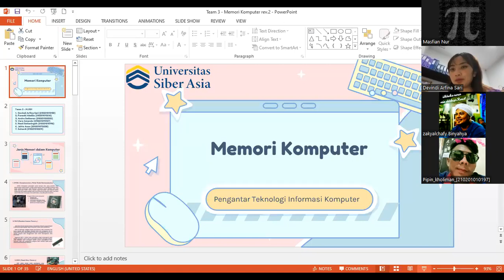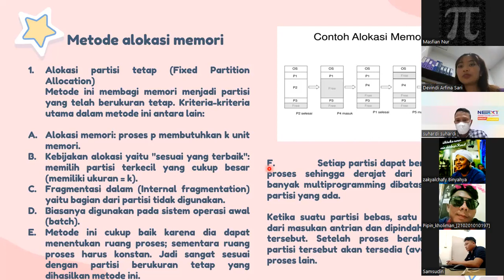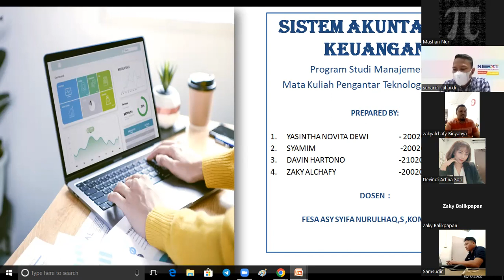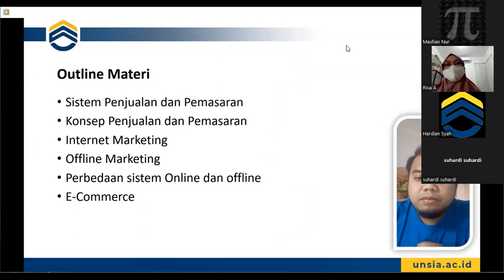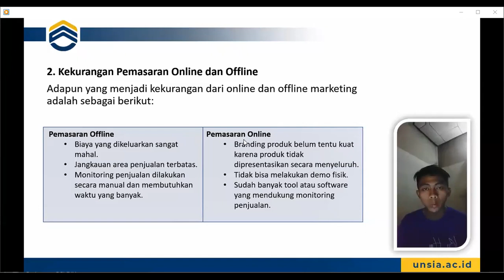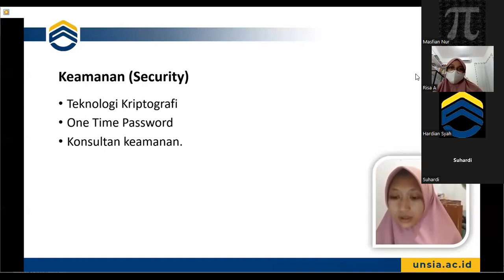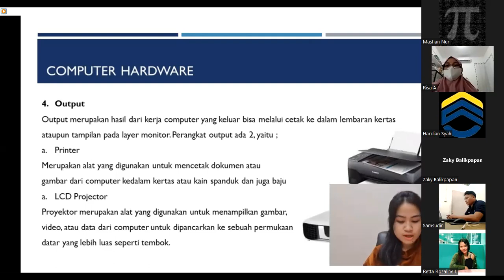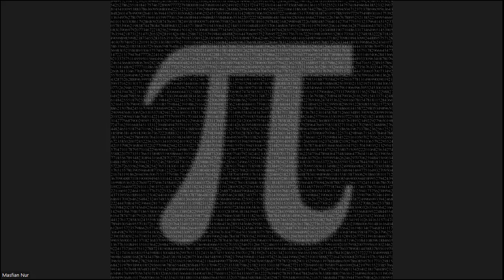Video presentasi PTI